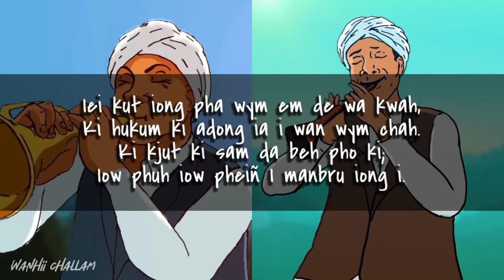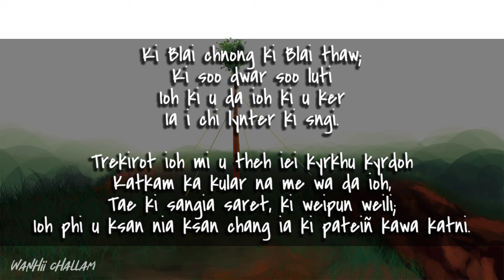"Ki Soo Sngi Le Iaw" | Behdeiñkhlam 2021 | Animation | Wanhii Challam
Behdeiñkhlam Animation

Special thanks to Dastadchuh Lamar, Dakhroolang I Lamar And, Eshwamitre Lamar for permitting me to use their significant poetry titled "Ki Soo Sngi Le Iaw" on this animated video.